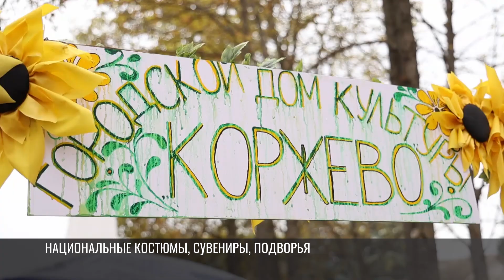«Мештер фаур»: фестиваль ремёсел в Гоянах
Выставки-продажи, песни, танцы, дегустация народных блюд. Всё это и не только - на большом фестивале «Мештер фаур». Он проходит в Гоянах. Это Дубоссарский район. Сюда съехались народные умельцы со всего Приднестровья.